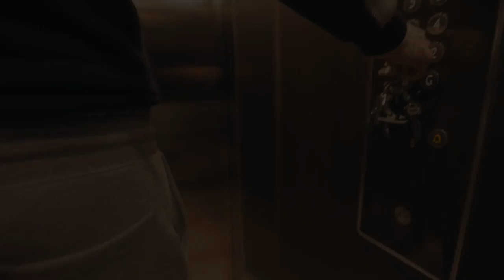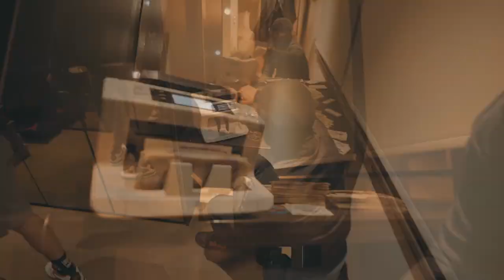[FREE] CENTRAL CEE TYPE BEAT - "LOVE AGAIN"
Produced by Yoshi x PolBeats x KL2 Beatz
KEY: G Minor
BPM: 140